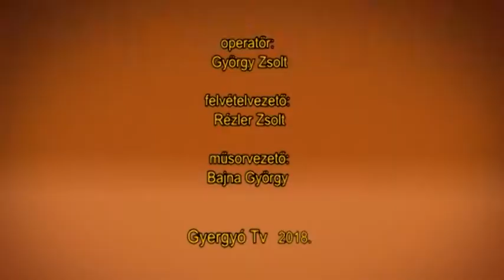Társalgó 2018. 02. 16.